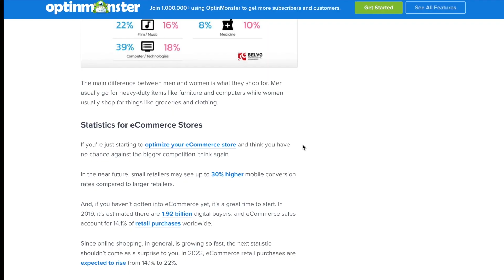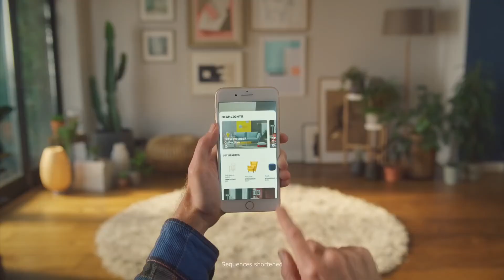How To Use Augmented Reality in E-Commerce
If you look at the e-commerce trend, well honestly, it’s predicted to skyrocket by 2021.
But then again, if everyone’s buying online, what happens to personalisation and how can you give a person the security of it being the same as how it would be like if you bought it from the store?

In this video, you’ll learn on how to use AR for E-Commerce.

Additional Augmented Reality Resources

Let’s face it, most people don’t have the time to go into shops, try on clothes or watches then purchase it.

In 2019, there were about 1.92 billion online buyers and it’s said to increase to 2.14  billion by 2021!

Honestly, people just prefer buying stuff from home.

Then again, it comes back to the issue of personalisation.

How can you personalise the experience of a person buying your product online?

So here are 3 ways you can use AR to personalise your products for your users online.

1.Visualising layouts
2.Virtual fitting
3.Social AR.

Watch the video to look at each part individually.